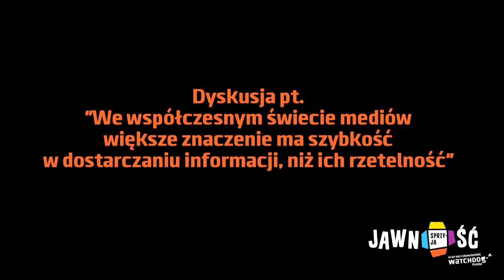Jak współczesne media docierają od informacji?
Dyskusja "We współczesnym świecie mediów większe znaczenie ma szybkość w dostarczaniu informacji, niż ich rzetelność".

Dyskusja odbyła się z okazji Toastu za jawność, dorocznej imprezy organizowanej przez Sieć Obywatelską Watchdog Polska z okazji Międzynarodowego Dnia Prawa do Informacji (28 września).
W 2016 roku obchody zbiegły się z 15 rocznicą uchwalenia ustawy o dostępie do informacji publicznej. Jako, że ustawa ta była zgłoszona przez środowisko dziennikarskie, daliśmy głos dziennikarzom, żeby po 15 latach opowiedzieli jak potoczyły się losy tej grupy, dla której informacja jest jak tlen.